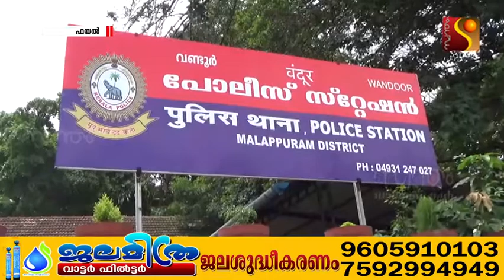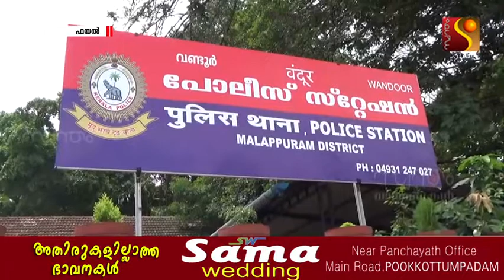ഐ എസില്‍ ചേര്‍ന്ന് രാജ്യത്തിനെതിരെ യുദ്ധ പ്രഖ്യാപനം നടത്തിയെന്ന കേസ്: പ്രതി കുറ്റം സമ്മതിച്ചു.